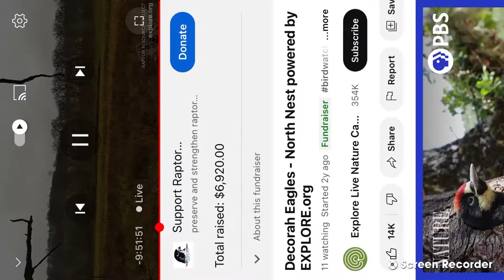Decorah North Bald Eagles 11/4/22 22:15